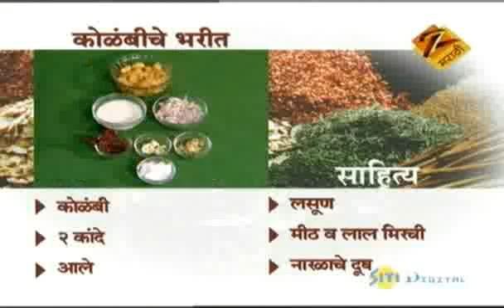Aamhi Saare Khavayye | Marathi Food Show | Nov. 12 '10 | Part - 3 | Zee Marathi TV Serials